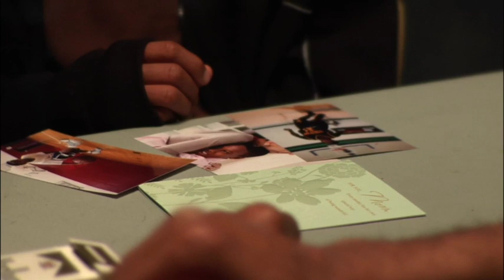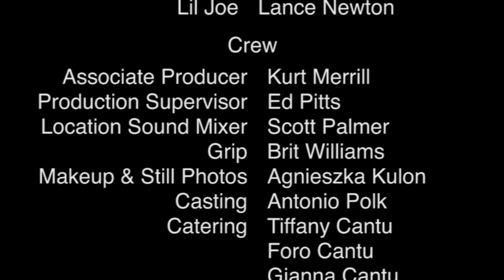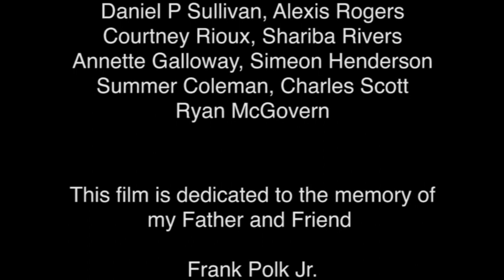New Detained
This video is about New Detained